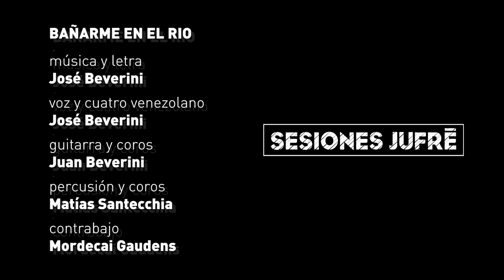Bañarme en el rio - Jose Beverini //SESIONES JUFRÉ//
Una comunión de ritmos y melodías, se suman las vibras de estos cuatro músicos amigos para interpretar un temazo de Jose Beverini en Sesiones Jufré.

Grabado en Buenos Aires, Octubre 2018.

Sesiones Jufré recomienda colocarse unos cómodos auriculares para disfrutar de una experiencia voladora.